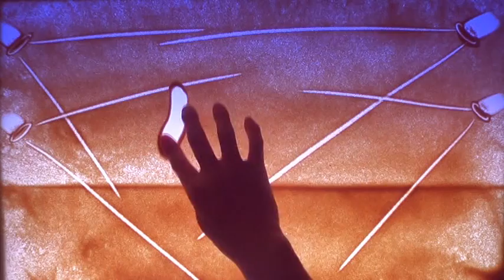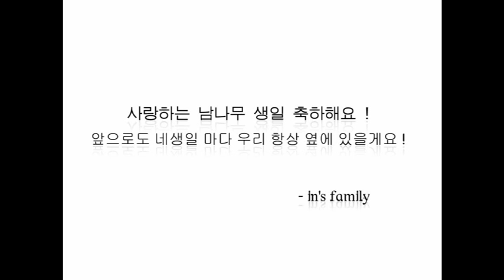南优贤生日祝福视频沙画（ sand painting for Nam Woo Hyun birthday）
Happy  Nam Woo Hyun 25th birthday from China fansite——In's Family~